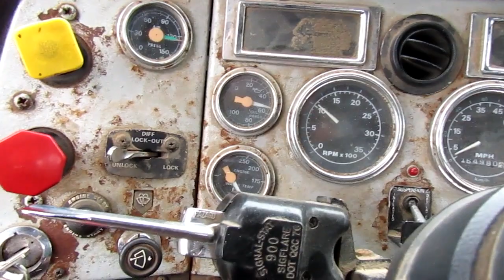1996 FORD LTL9000 For Sale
Title: 1996 FORD LTL9000 For Sale